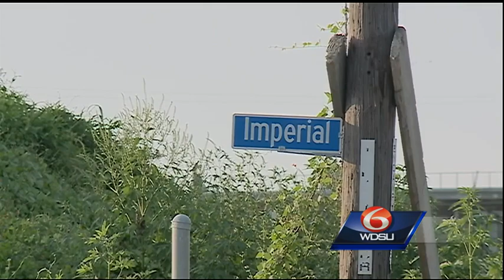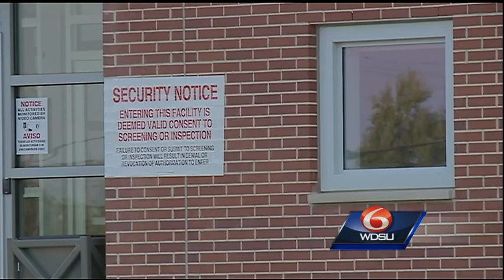City investigating claim that 15-year-old became pregnant at detention center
Travers Mackel reports that city officials are looking into a claim that a teenage girl became pregnant at a juvenile detention facility.